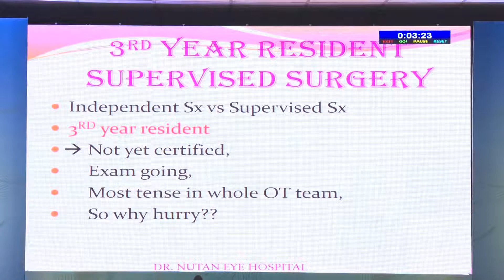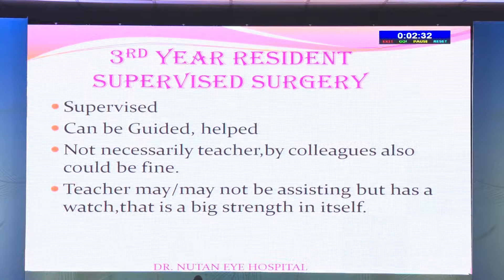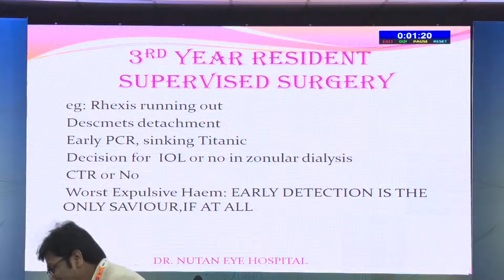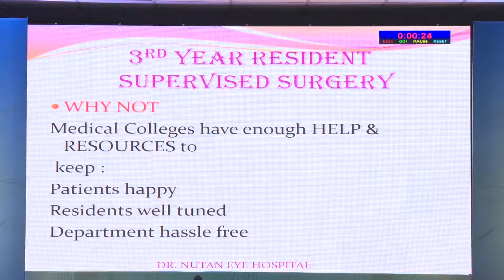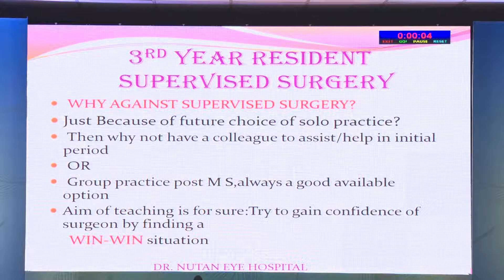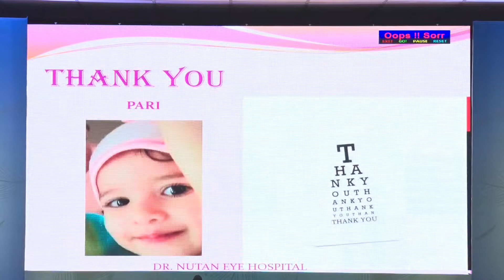AIOC2020 GP087 T9 Dr Nutan Sunil Shah 3rd year Resident Supervised Sx